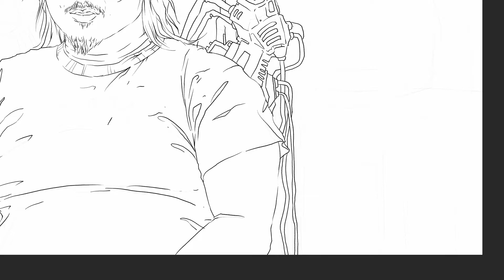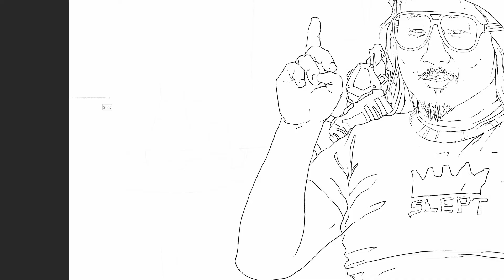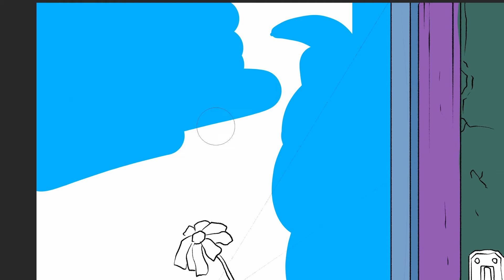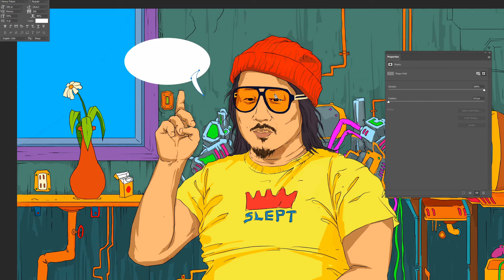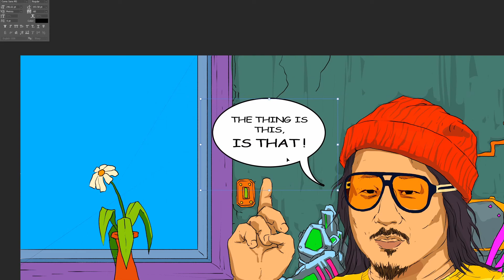Bobbly Lee Fan Art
Been a fan of the tiger belly podcast for a while and have been listening to the slept king since the DVDASA days..so it's about time I make art of the slept king.